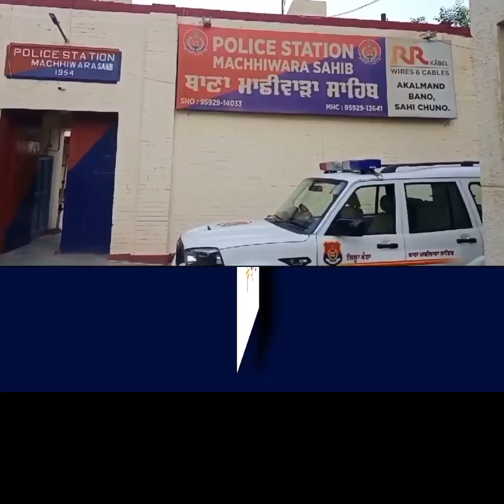ਭੈਣ-ਭਰਾ ਨੇ ਸੇਵਾਮੁਕਤ ਅਧਿਆਪਕ ਦੇ ਘਰ ਕੀਤੀ ਚੋ_ਰੀ -ਅਲਮਾਰੀ ਤੋ_ੜ ਕੇ 2.35 ਲੱਖ ਰੁਪਏ ਉ_ਡਾਏ